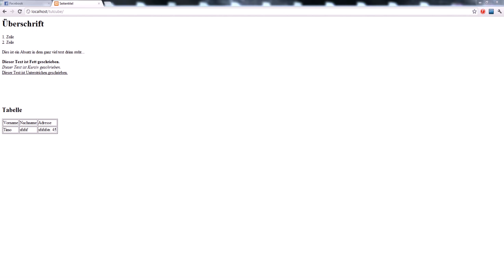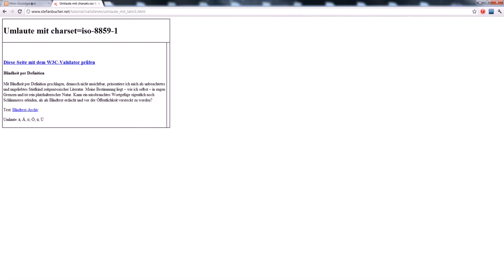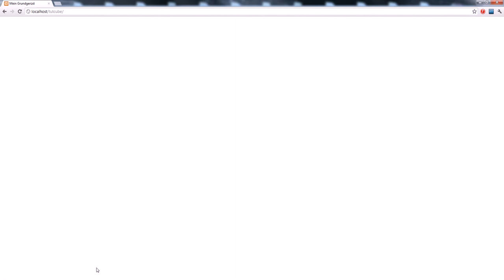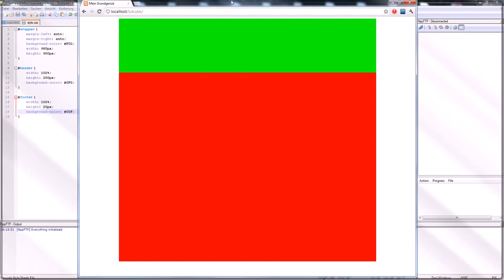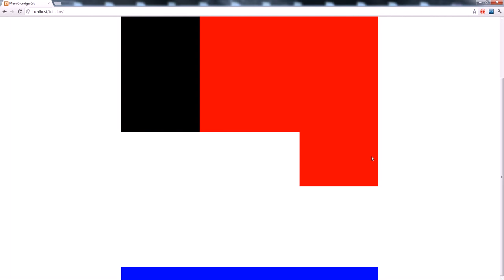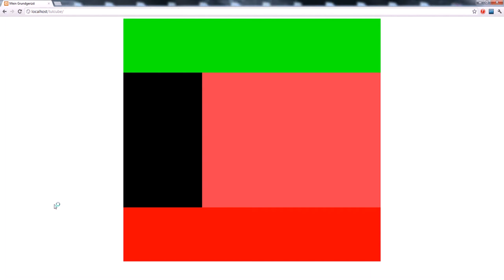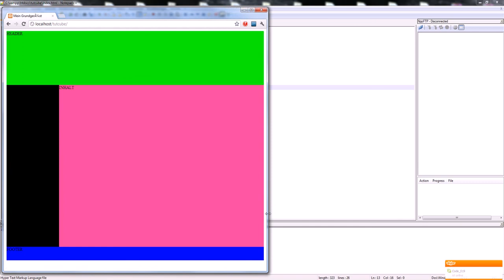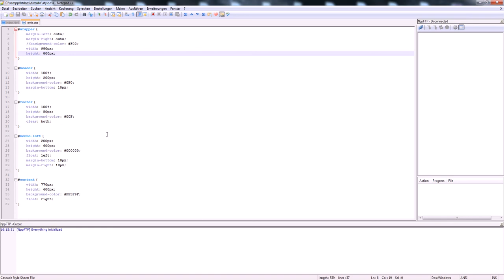HTML5 & CSS3 - Webseite erstellen (Grundgerüst) #1